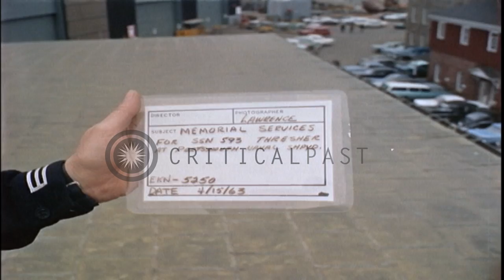Flagpole with flags at half mast during the Memorial services for the USS Threshe...HD Stock Footage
Flagpole with flags at half mast during the Memorial services for the USS Thresher at Portsmouth Naval Shipyard,United States.

Memorial services for the US Navy nuclear fast attack submarine Thresher (SSN-593) at Portsmouth Naval Shipyard,United States. Flagpole with flags at half mast. Trees seen in the background. Several people stand at base of flags. Marine honor guard present at the US submarine Squalus (SS-192) Memorial. Large crowd spectators assembled in around the Memorial during the ceremony. Location: United States. Date: April 15, 1963.

57,000+ broadcast-quality historic clips for immediate download.